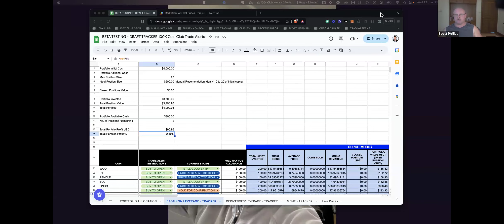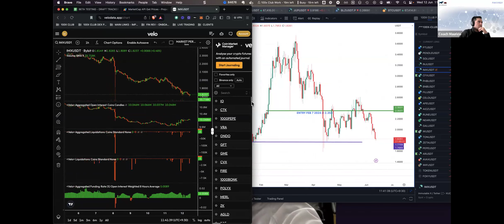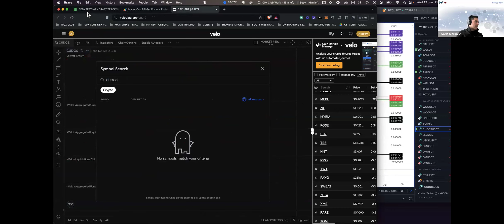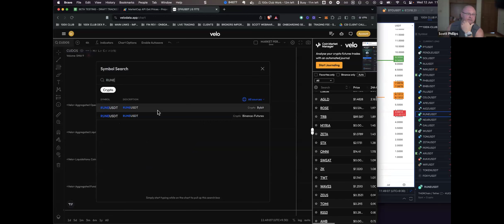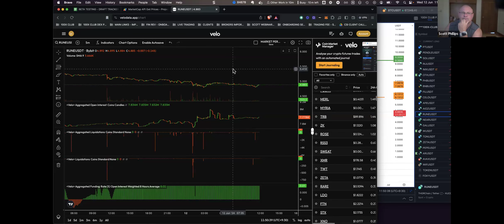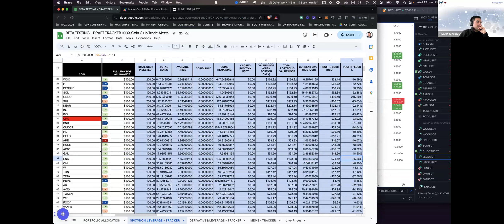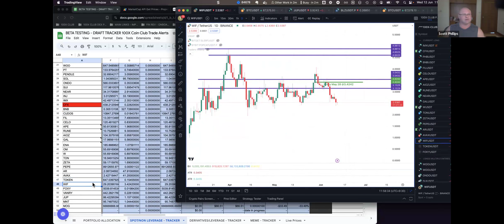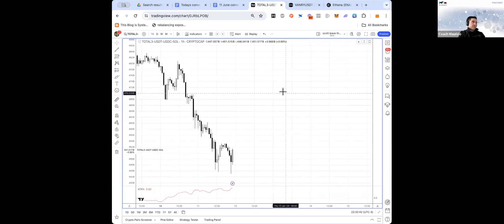post crash checking the portfolio